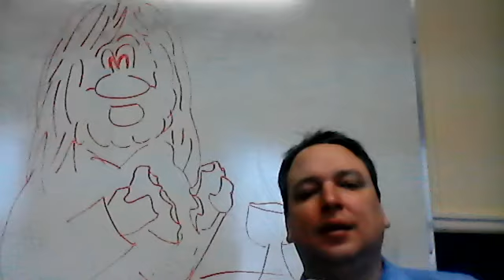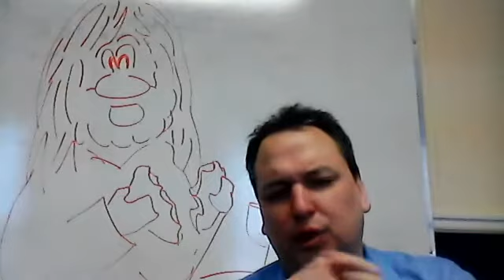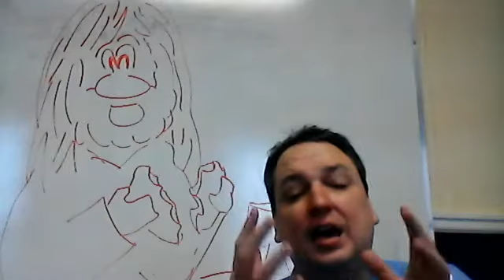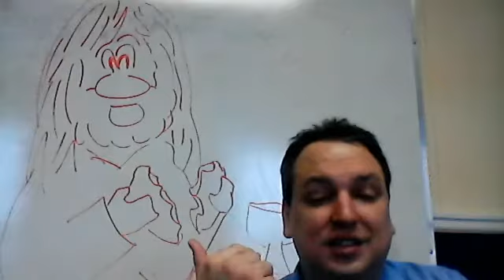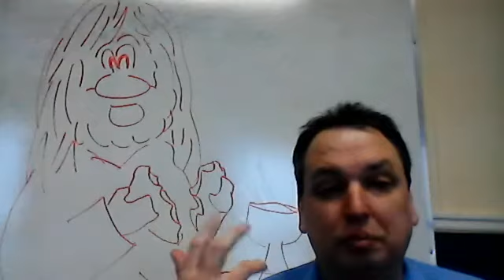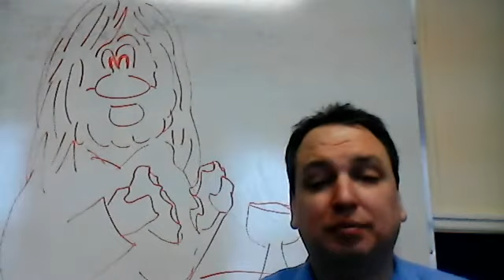4 1 Découvrir Jésus Le dernier repas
D'où vient la communion... de ce repas bien spécial!